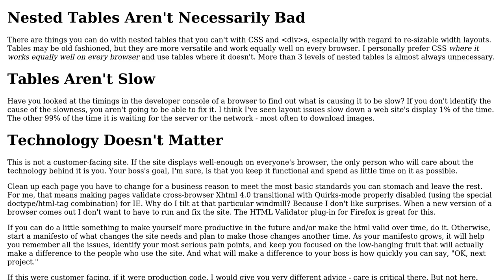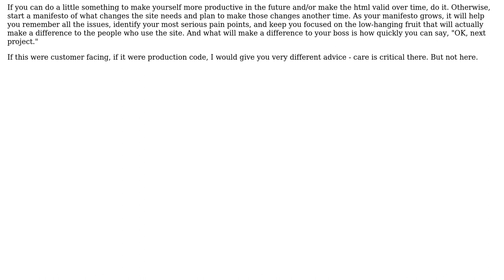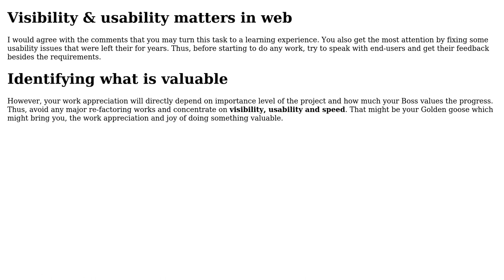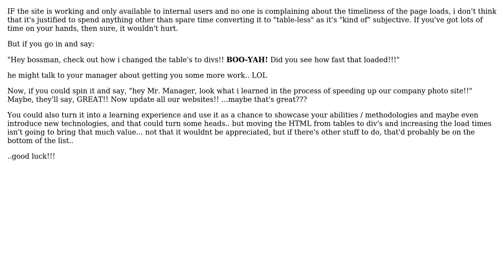"Opportunity" to take over maintenance of a small internal website. What should I do?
With thanks & praise to God, and with thanks to the many people who have made this project possible! | Content (except music & images) licensed under CC BY-SA | Music | Images & others | With thanks to user Yusubov user hanzolo user gnat user GlenPeterson user Gavin Coates user Dan user akton and the Stack Exchange Network Trademarks are property of their respective owners. You are responsible for your own actions.